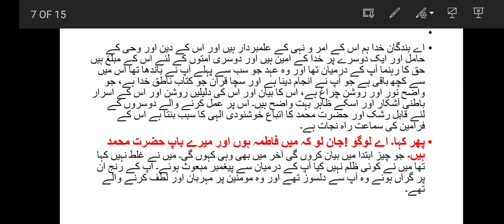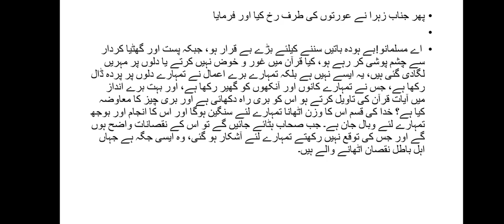Khutbae Hazart Fatima as # Khutbae fadak , Moulana Ali Raza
خلیفہ اول کے سامنے خطبہ حضرت فاطمہ زھراء سلام اللہ علیہا
Khutbae Hazart Fatima as # Khutbae fadak